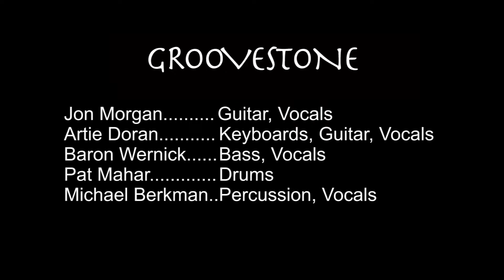Brandy (cover)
GrooveStone covering Looking Glass